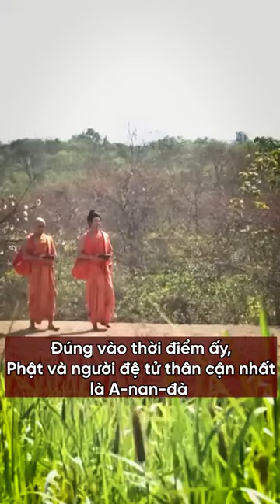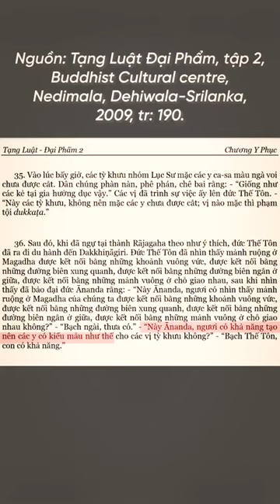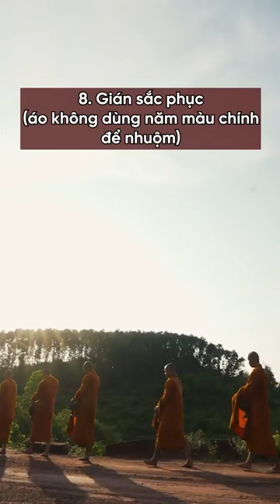Bất ngờ khi Sư Minh Tuệ nói và làm điều này